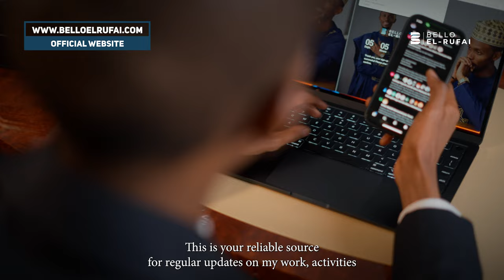Introducing belloelrufai.com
Hon. Bello El-Rufai introduces his official website belloelrufai.com where he will be sharing his work and activities.